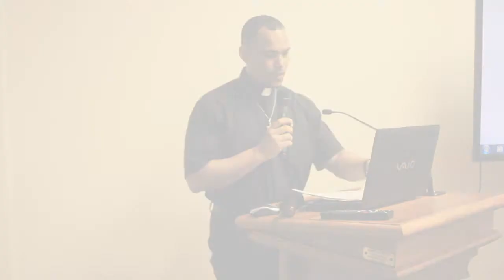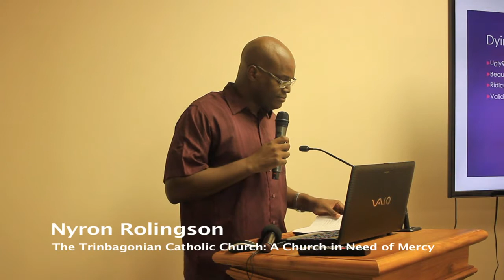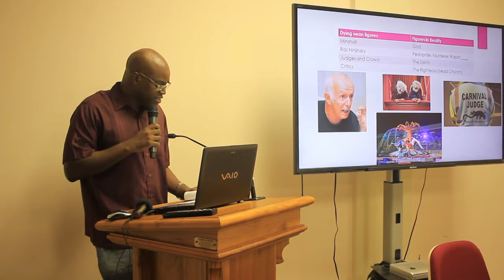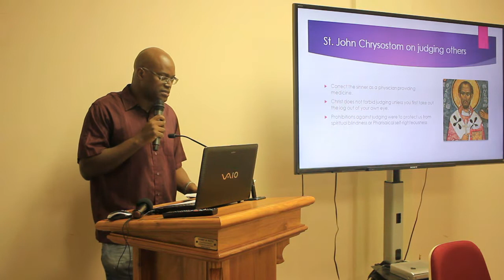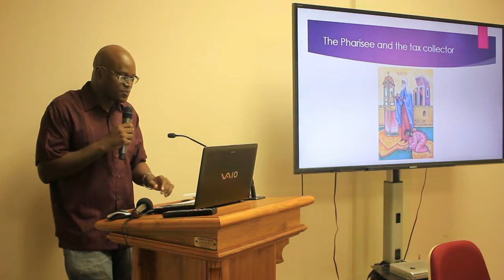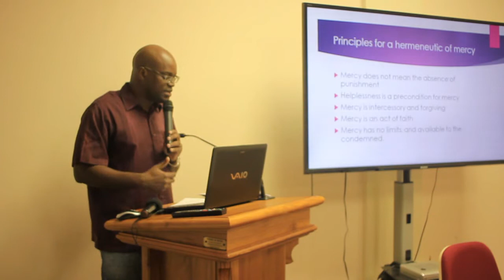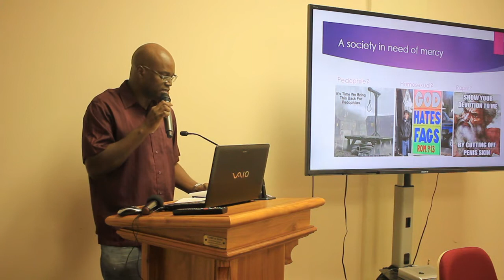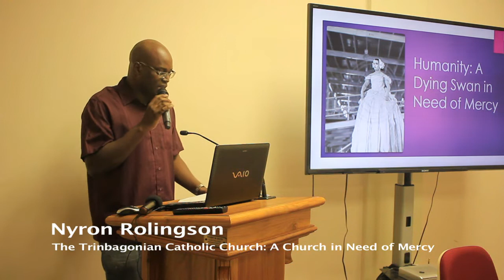Mercy Seminar 2016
The St. John Vianney and the Uganda Martyrs Theological Institute Alumni hosted their first Seminar during the Year of Mercy.  Event was filmed on May 23rd 2016 at the Seminary of St. John Vianney and the Uganda Martyrs (SJVUM), Mt. St. Benedict, Trinidad and Tobago.
Alumni Presenters:
Delmar Murray - 'Mercy in the Feminine Image of God' 0:09
Rev. Augustus Thompson - 'The Saints in Mercy' 19:45
Nyron Rolingson - 'The Trinbagonian Catholic Church: A Church in Need of Mercy' 40:20
Bernadette Burke - 'Developing a Culture of Mercy' 1:07:00
Filmed and Edited by: Jimmel Daniel